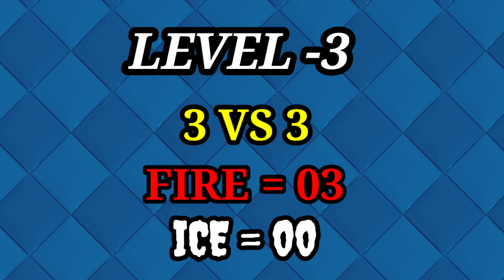Ice vs Fire Super Challenge | Best Fight Combo | Clash Royale Tamil clashroyale ice # fire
In this video we will see about the Super challenge Ice vs Fire . In this we compare the ice vs fire troops. Watch the video fully and comment your favourite team in the comment box.

BOOYAH :
 NAME - kk_gaming

Credits
Track : Cool and spicy